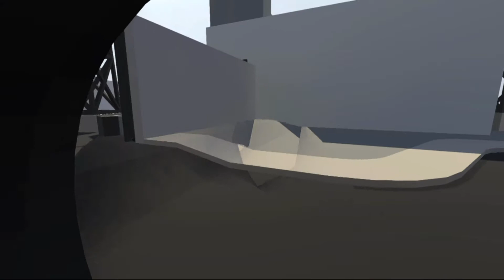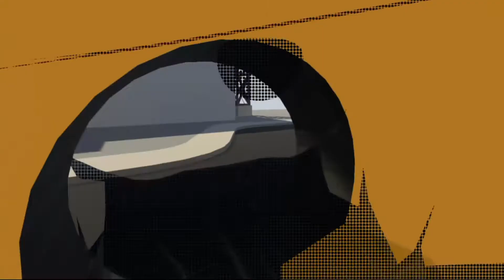トラックで石炭運び!! ボイラーを起動して風を巻き起こせ #9【Human Fall Flat】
主人公の身体は粘土のようにグニャグニャ
謎を解きつつゴールを目指して突き進め！！

タイトル：Human Fall Flat Switch版
ジャンル：アクションパズル
開発元：No Brakes Games
発売日：2016年7月22日

【最新投稿情報はTwitterで確認して下さい！】